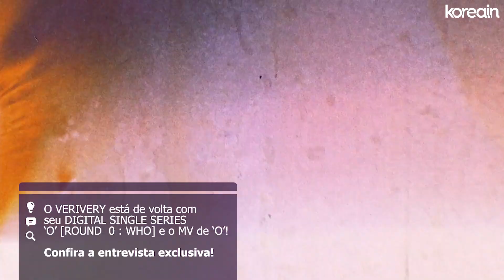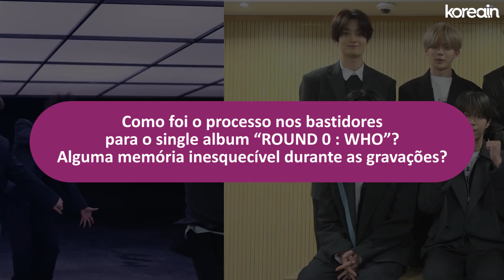Grupo de KPOP revela palavras FAVORITAS EM PORTUGUÊS e conta do backstage de comeback ft. VERIVERY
// Assista ao MV de 'O' e comente 'KOREAIN ME TROUXE AQUI' para eles saberem do seu apoio:

🌸 O B R I G A D A !

Edição: Carol Akioka
Tradução: Jeiciane Torres